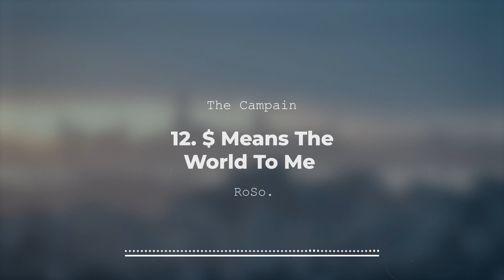THE CAMPAIN - $ MEANS THE WORLD TO ME (ROSO)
The Campaign - 2000
Track 12. $ Means The World To Me
Artist: RoSo.
Produced By: J. Wells
Nu Realm Entertainment / Space Case Productions